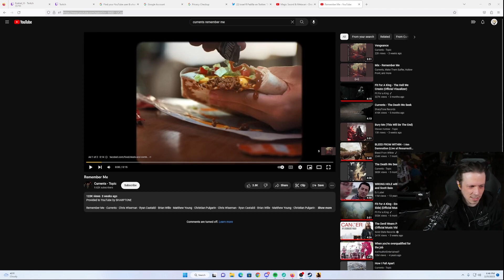ROD PLAYS LIKE A DRAGON: ISHIN! ► EPISODE 15